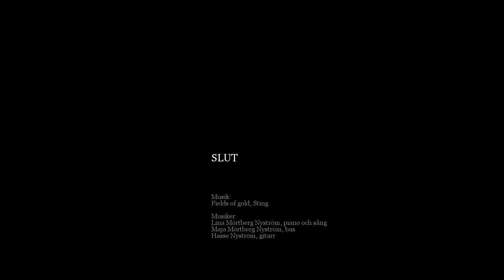Uppträdande på Patrik och Marias bröllop 27 juni 2015